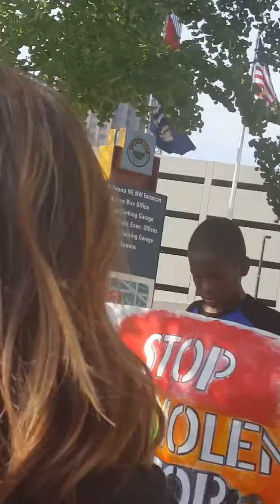Pastor Al Taylor (it's a love thing)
Stop the violence prayer walk August 27,2016